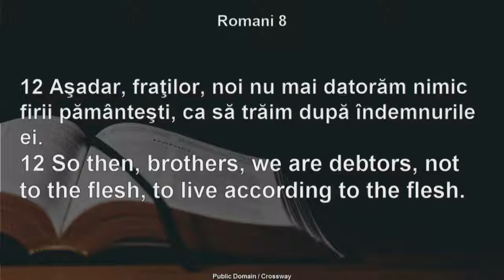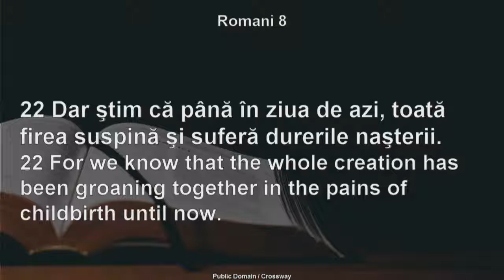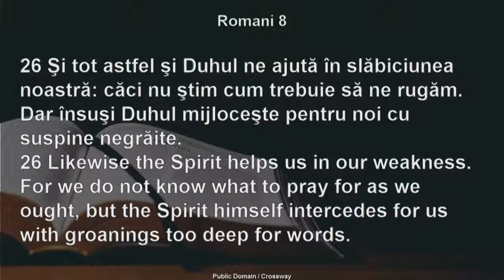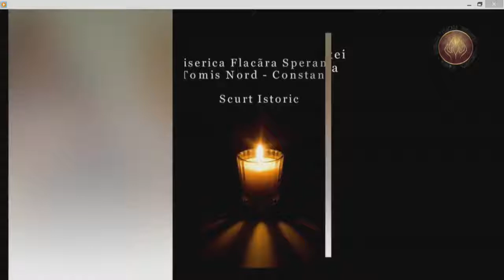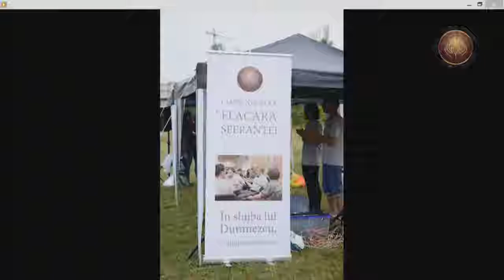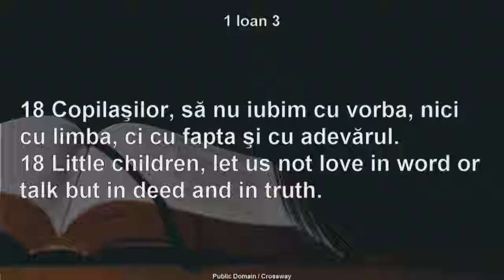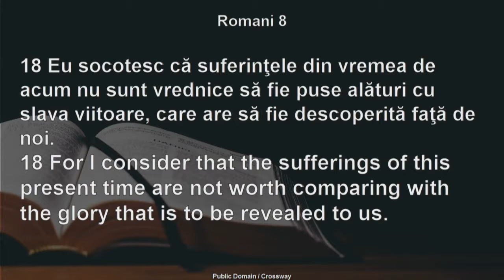July 22, 2018 Morning Service